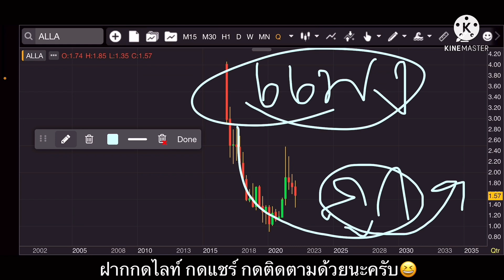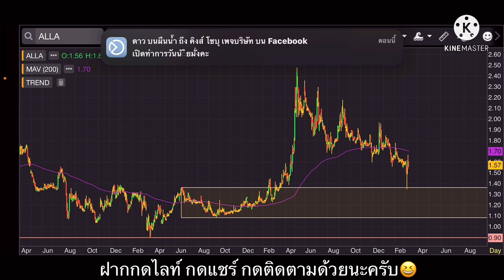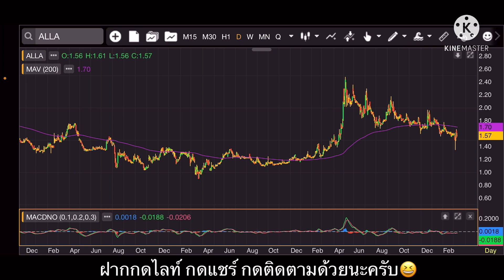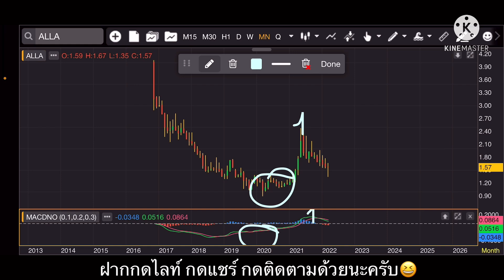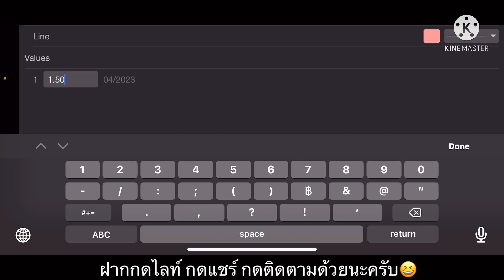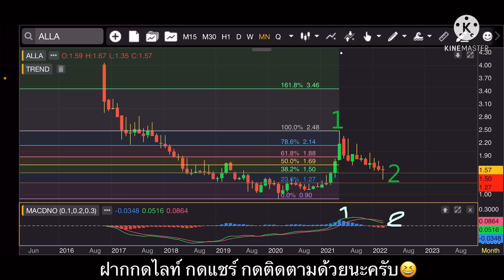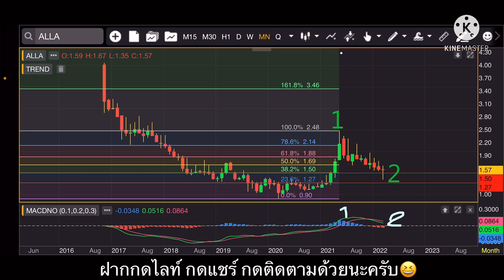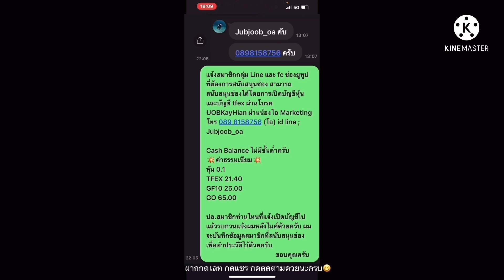EP.918 แผนเทรด ALLA (Part#11) ลุ้น Pattern กลับตัว 1.45-1.50 ไม่หลุด มองขึ้นต่อ‼️มองจบ Wave 2 ➡️ 3